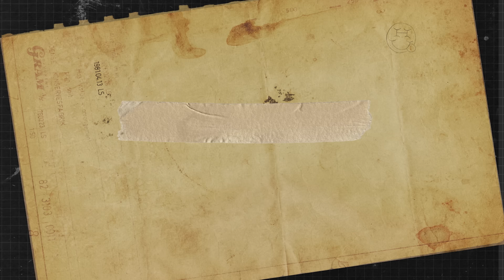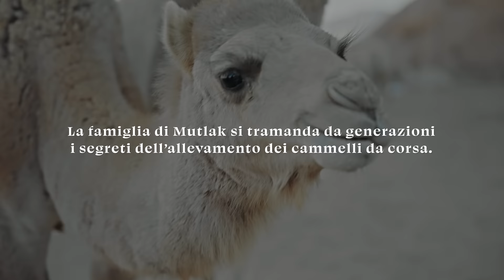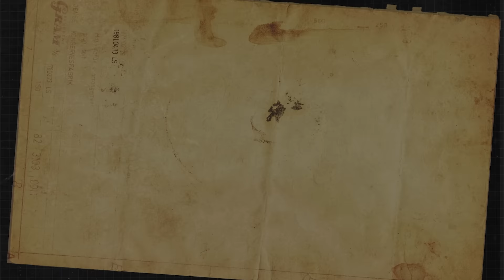L'ULTIMO BEDUINO del deserto del Wadi Rum🇯🇴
In giordania , nel deserto del wadirum, vivono e resistono ancora 4 famiglie di Beduini: gli ultimi nomadi del deserto! Sono andato in Giordania per incontrare Mutlaq, uno degli ultimi beduini che ancora vivono una vita nomade nel deserto.
➡Un ringraziamento speciale allo sponsor di questo viaggio in Medio Oriente: NordVPN. Nel link trovate uno sconto esclusivo per la community del Progetto a tempo limitato.
 Non è per niente facile sopravvivere alle regole del deserto del Wadi Rum, ma vivendo con Mutlaq e la sua famiglia ho imparato che proprio queste persone conservano ancora ideali e principi fortissimi sull'aiuto reciprolo che per loro equivale alla vera felicità.
Spero che vi piaccia questa nuova avventura di PROGETTO HAPPINESS.

Buona visione!

• FOTOGRAFIA & EDITING: Nicola Guaita
• EDITING: Gianmarco Garimberti
• SOUND DESIGN: Lorenzo Sattin
• COLORIST: Valère Kissi
• TRADUZIONI: Kayla Baker